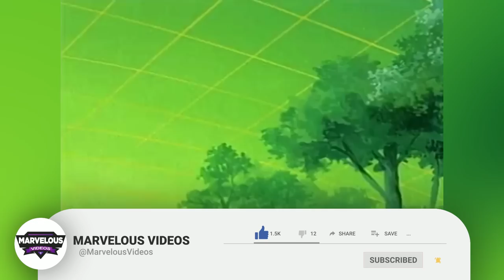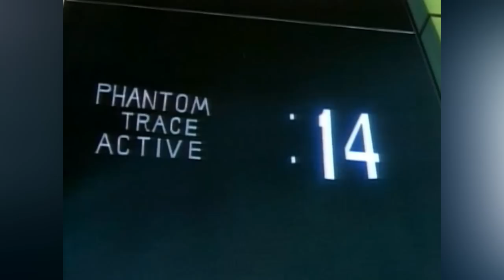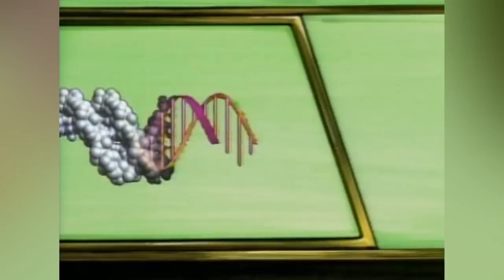Phantom 2040 Origins - This High-Quality Cartoon Brings The Bad-Ass Phantom In A Cyberpunk Universe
Without fail, we always come back to discussing 90's cartoons – arguably the golden age of cartoons before things went somewhat downhill. The 90s had some hard-hitting action cartoons since the superhero genre still reigned supreme. One such animated series was called Phantom 2040. The series was another comic to T.V. adaptation because it was partially inspired by Lee Falk's comic strip superhero The Phantom. The 24th Phantom is regarded to be the series' main character. From September 18, 1994, to March 3, 1996, the show was broadcasted on the syndication channel and the series still has loyal fans to this date, despite having been canceled prematurely. The series is now classified as a cult classic due to its dark tones, themes, and ideas and if you were a '90s baby, this one is worth a watch. Do any of you remember this show? If not, let us take you down memory lane!